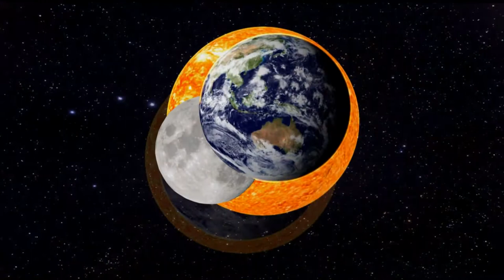MIBELLA CREAM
Hydrating and nourishing cream to use at any time. It can be used for cleansing of the skin with cotton wool. The cream can also be used at night after a cleansing with the MiBella lotion.
For a quick uplifting effect use the lotion with the spray over the cream with gentle dabs with the hand. Using it before showering, the action of the cream and lotion is activated with the moisture and the warmth. It is highly recommended to face an intense day of work or after long days with much activity and little relaxing time. It favors recovering of serene gesture and the elasticity of the skin. When used before relaxation or meditation it enhances the calm attitude.
All agricultural ingredients are certified organic (Certified by CPAEN)